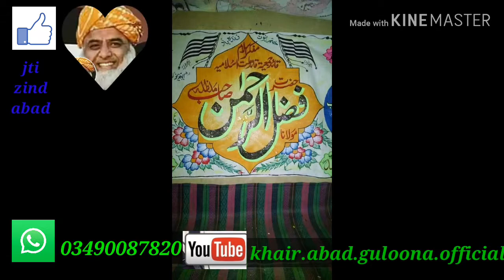new: urdu:nazam photo video mulana fazal rahman sheb ka